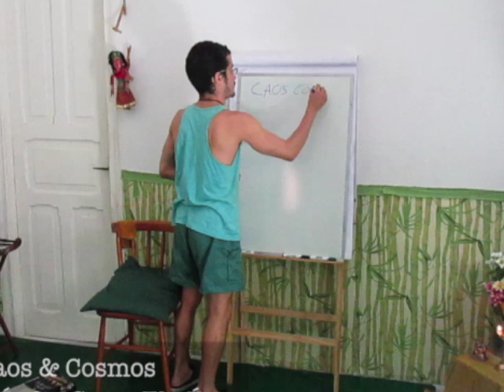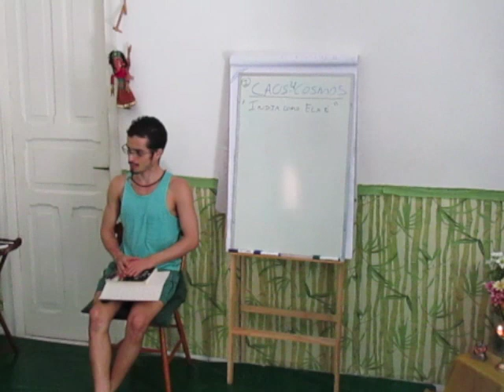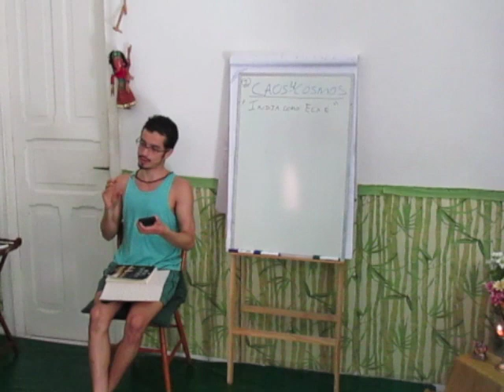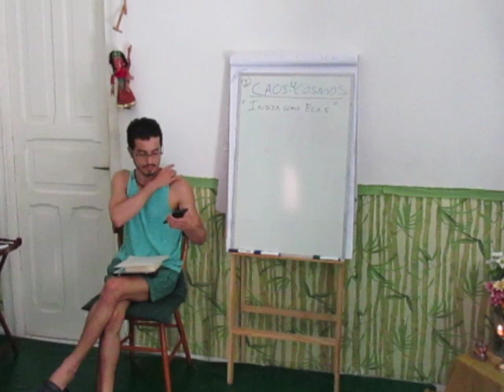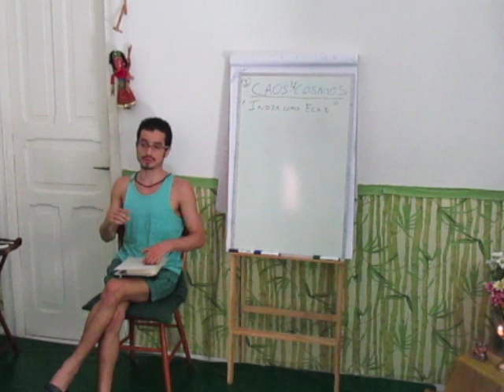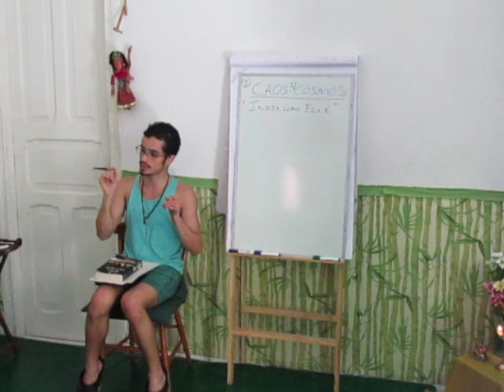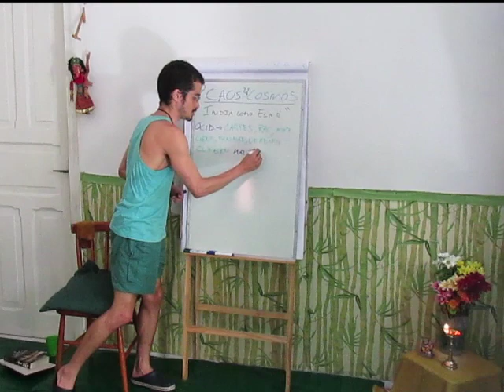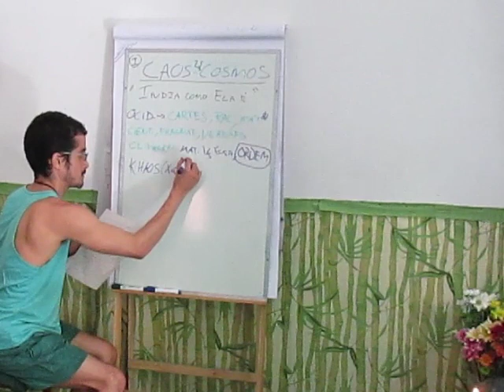O Caos e o Cósmos 1: Apresentação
tiagonamaste.com apresenta neste vídeo sua nova série de sociologia: A índia como ela é! Grato por assistir e se quiser assinar o canal para receber as atualizações fique à vontade ... Se você deseja saber mais sobre atendimento terapêutico (presenciais ou à distância) ou tutoria, envie um e-mail para